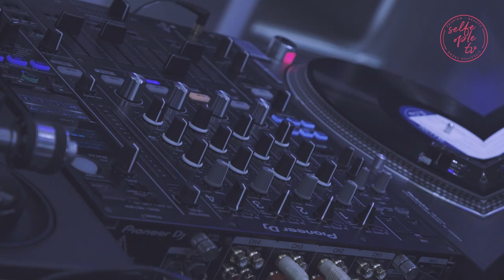[KUHO] Hannam FSS 1st Anniversary with Jung Eun Chae & Selfeople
Kuho Hannam Flagship Store 1st Anniversary
- Interview with Jung Eun Chae